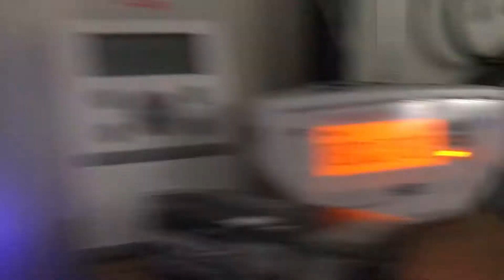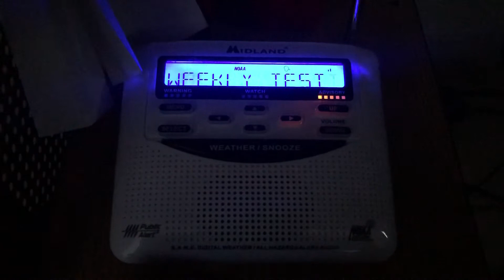Unedited RWT | EAS #735